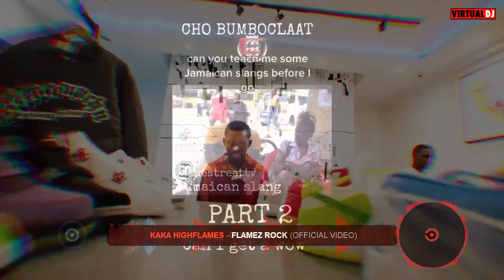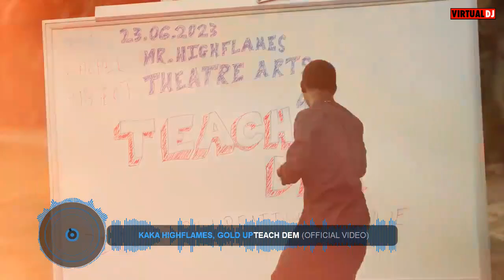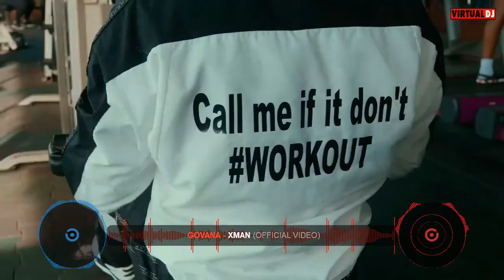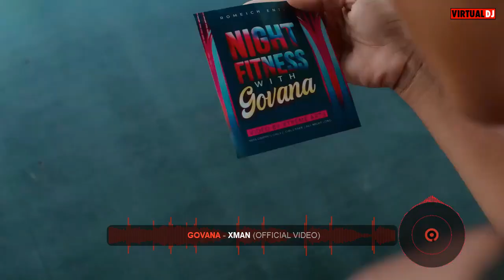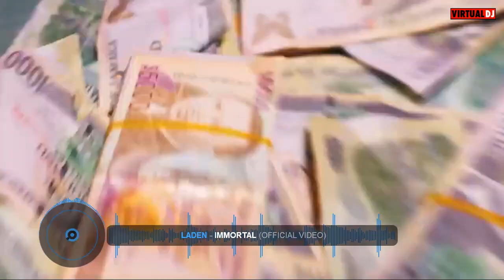SUMMER MIX / PADDLE BOAT / VIDEO MIX / JULY 2023 / TEEJAY/ VALIANT / RAJAHWILD / MALIE / NAJEERII+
SUMMER MIX / PADDLE BOAT /  VIDEO MIX / JULY 2023 / TEEJAY/ VALIANT / RAJAHWILD / MALIE / NAJEERII / KAKA HIGH FLAMES + MANY  MORE